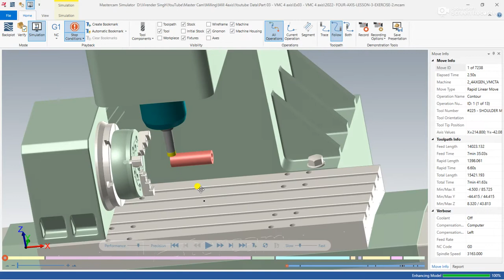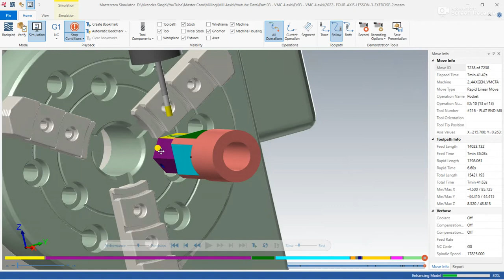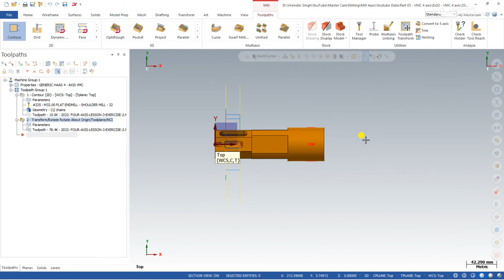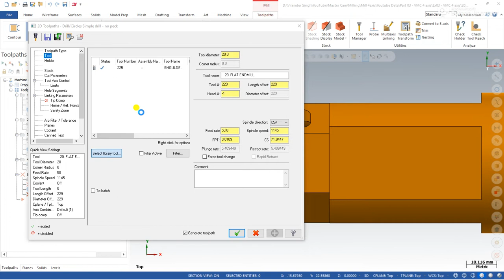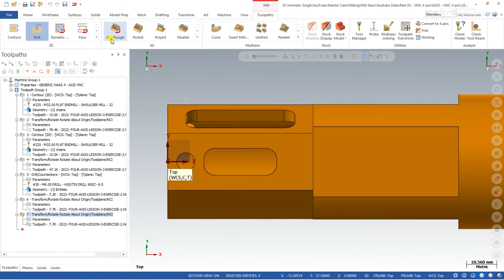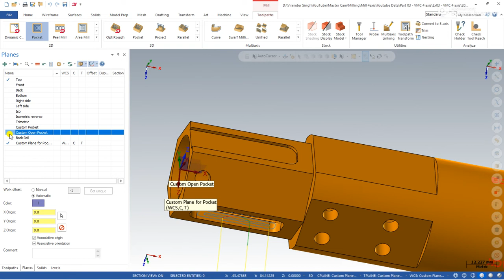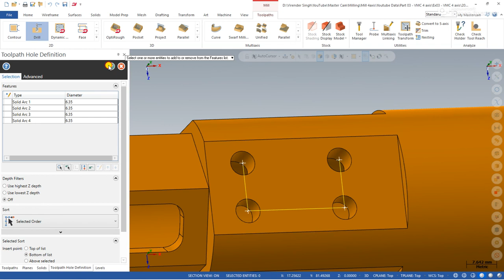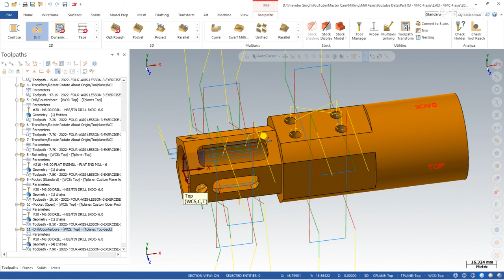Mastercam Rotary 4 axis - 03 - Positional Machining || Create Custom Plans || Drilling || Indexing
For our training models - visit at our youtube channel

Thank you for your visit to our channel.
here you will learn all about Mastercam from Basic to advanced programming.

Our Telegram Public Channel:- Mastercam Tutorial - Virender Singh Bhati

Mastercam
Rotary
4 axis
Programming
in Hindi
English
Positional
Indexing
Modeling
left side rotary
right side rotary
rotary post
mastercam rotary 4 axis programming
Slot milling in mastercam rotary 4 axis programming
Drilling in mastercam rotary 4 axis programming
Pocketing in mastercam rotary 4 axis programming